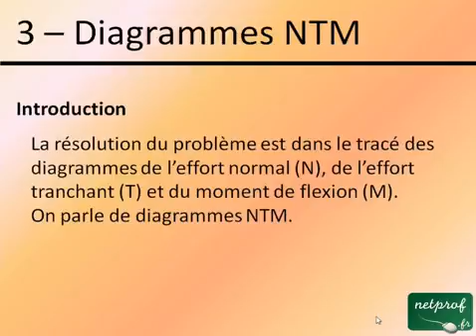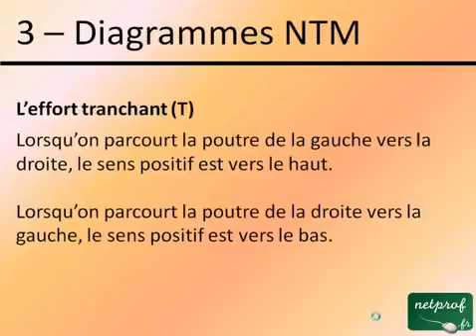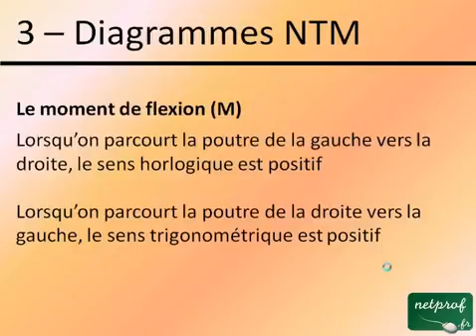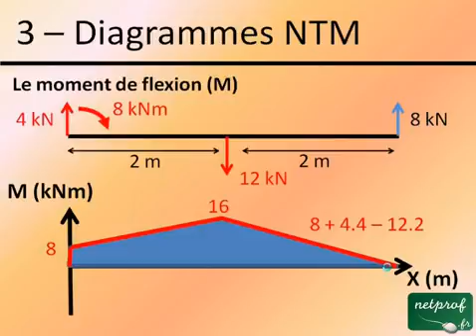Technique de resolution des problemes dans. Le trace des diagrammes